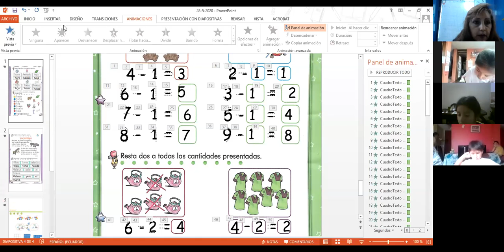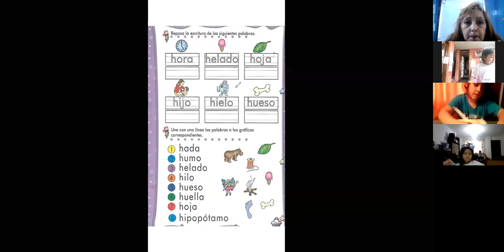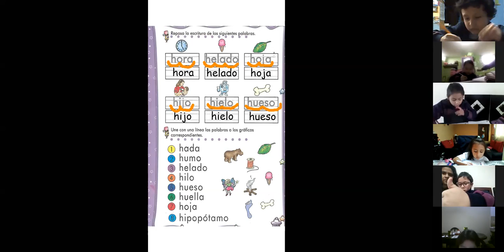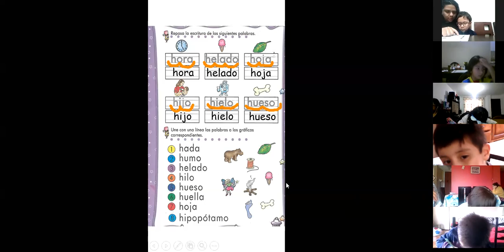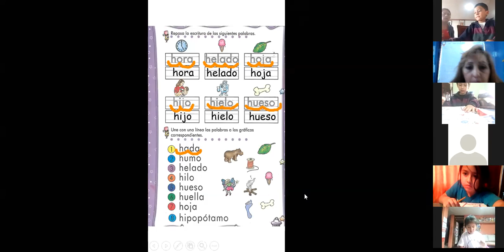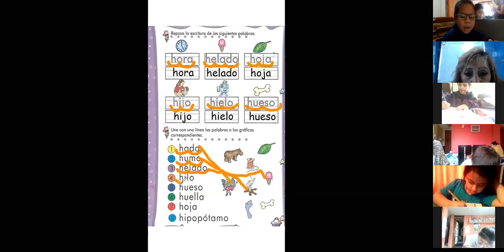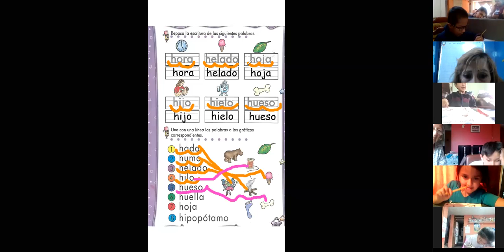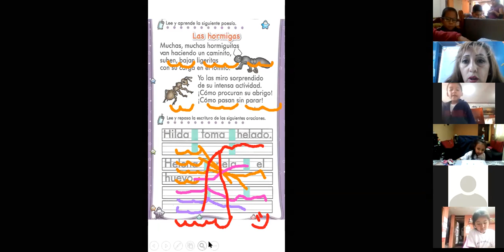1º EGB B - 28-5-2020 - REFUERZO LETRA H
1º EGB B - 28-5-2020 - REFUERZO LETRA H